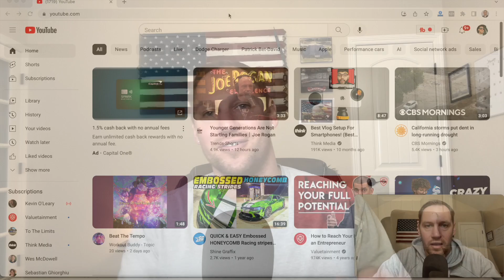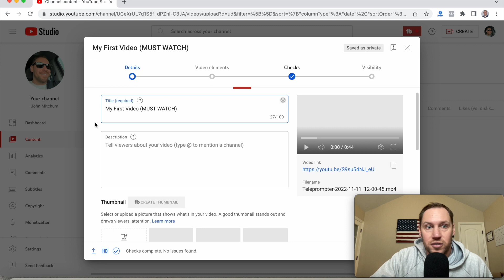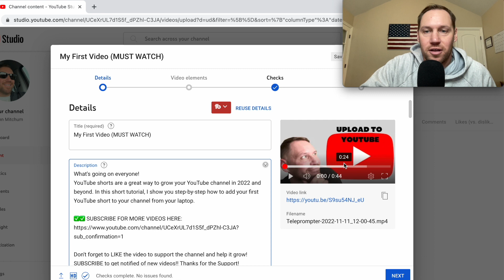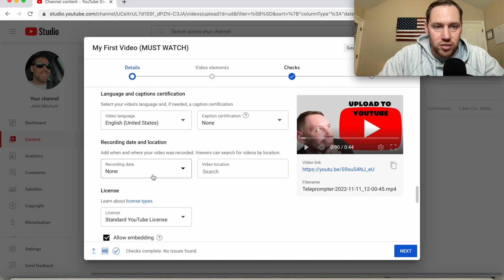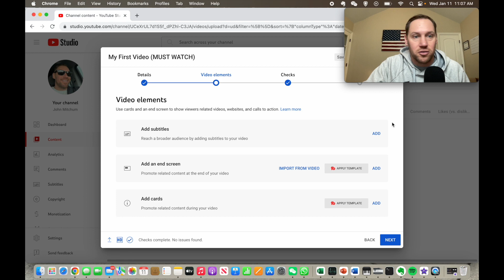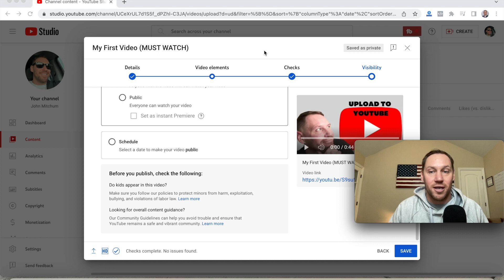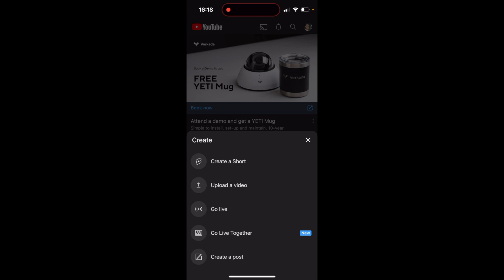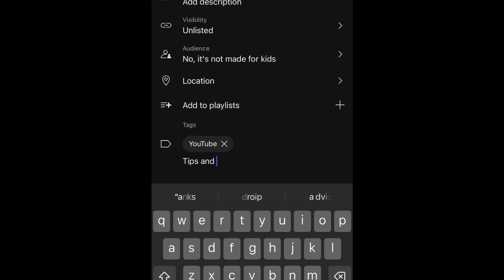Uploading Videos to YouTube: A Comprehensive Guide for Laptop and Mobile Users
In this comprehensive guide, I will walk you through the step-by-step process of uploading videos to YouTube from both your laptop and phone. Whether you prefer the convenience of using your laptop or the ease of uploading directly from your mobile device, I've got you covered!

Whether you're a beginner or a seasoned content creator, knowing how to effectively upload videos to YouTube is essential for maximizing your reach and engaging your audience. In this tutorial, I will cover everything you need to know to successfully upload videos to YouTube from both your laptop and phone.

Using your laptop? I'll start with a detailed walkthrough on how to upload videos using the YouTube website. I'll guide you on creating your YouTube channel, optimizing your video settings, and ensuring your video meets all the necessary requirements for a seamless upload. You'll gain insights on adding titles, descriptions, tags, and thumbnails that enhance the discoverability of your videos.

Prefer uploading videos from your phone? No problem! I'll then dive into the mobile side of things. Learn how to leverage the YouTube mobile app and effortlessly upload quality videos on the go. I'll walk you through the app's features, including trimming your videos, applying filters, and incorporating engaging end screens and cards to captivate your viewers.

Discover valuable tips and tricks throughout the process to enhance the visibility, ranking, and overall performance of your YouTube videos. We'll unlock the secrets of YouTube SEO (Search Engine Optimization) and help you understand how to optimize your video descriptions, tags, and titles to increase your chances of appearing in relevant search results.

Ready to conquer YouTube uploading like a pro? Join me in this comprehensive guide and take your video creation skills to new heights!

👇AMAZON PRODUCTS I RECOMMEND and I’M CURRENTLY USING👇

➡︎ Docking Hub
➡︎ Amaran 60d studio lighting
➡︎ Lighting Tripod
➡︎ USB Podcast Mic